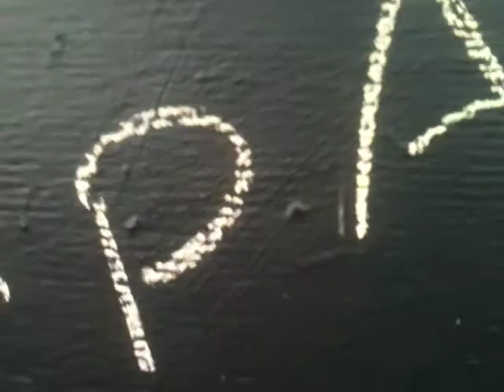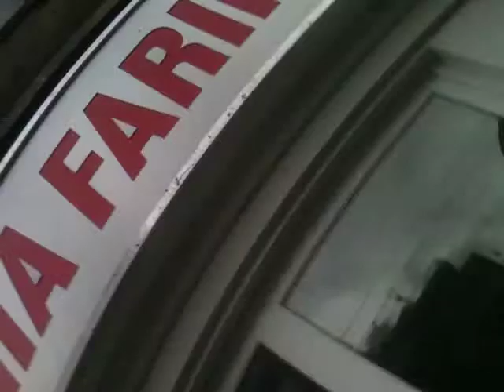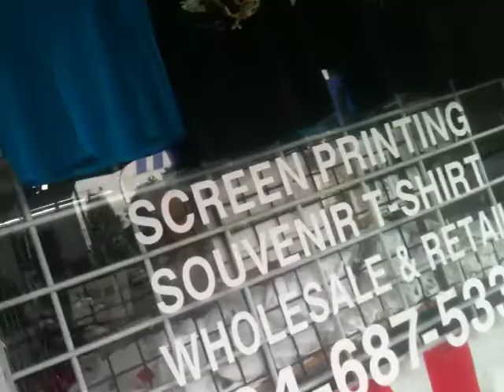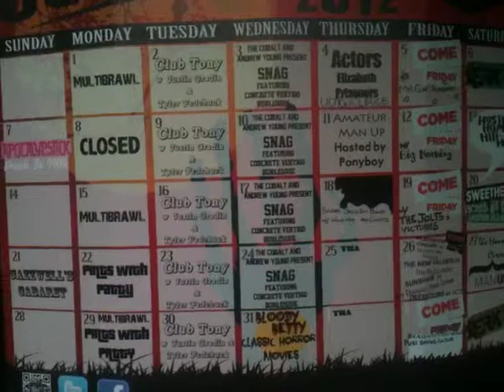the, Backwards Ｒｉｄｅｒ Show, Continous Entertainment